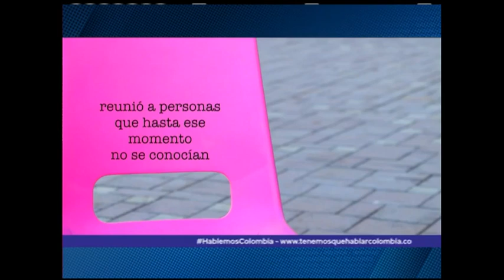Universidades de Colombia lanzan diálogo en medio de las protestas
Bajo el nombre “Tenemos que hablar Colombia”, universidades colombianas lanzaron una iniciativa que busca establecer un diálogo entre el gobierno y los agentes del paro en medio de las protestas.

Alejandro Gaviria, rector de la Universidad de los Andes, dice que es importante ese diálogo para que los candidatos presidenciales conozcan las quejas y problemas del pueblo, a la vez que dejó claro que él no buscará la candidatura presidencial de su país.